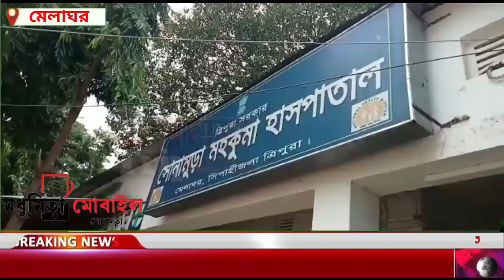সপ্তাহে একবারও দেখা মেলে না ডাক্তার বাবুদের, মেলাঘর হাসপাতালের পরিষেবা একেবারে লাঠে